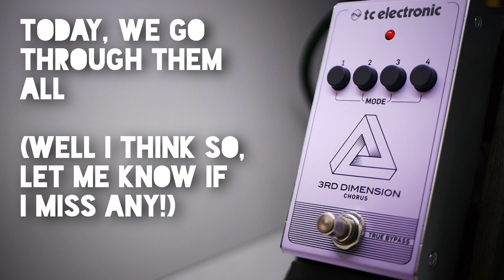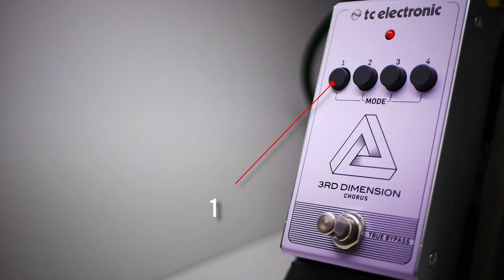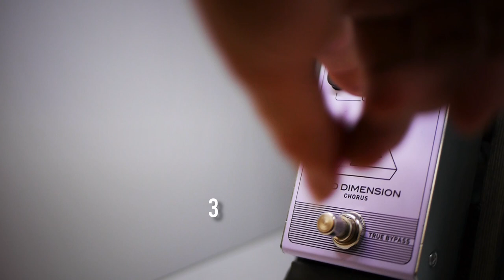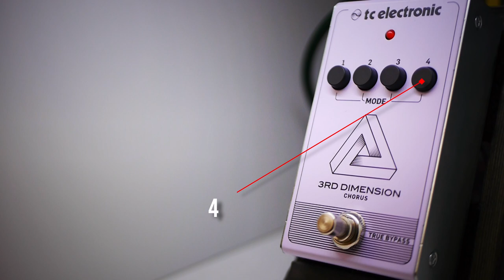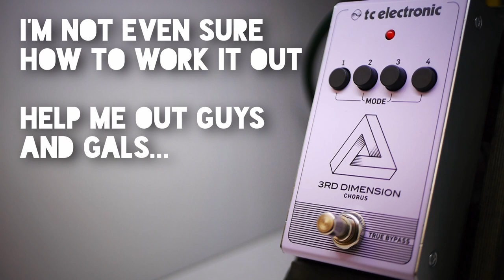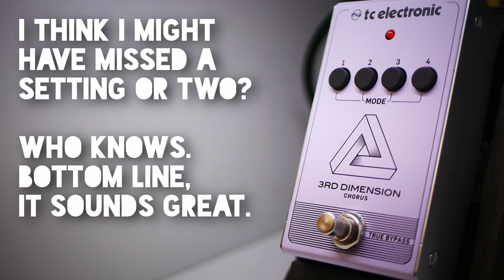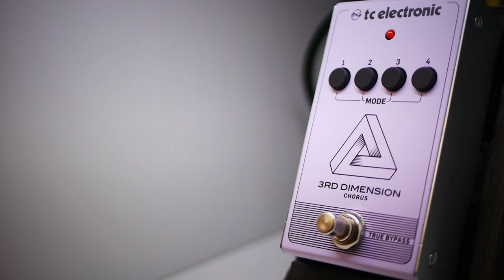Is the TC 3rd Dimension the ULTIMATE chorus pedal?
Could the TC 3rd Dimension be the ultimate budget chorus? We unlock all the tones available with absolutely NO talk. All of this on todays No Talk All Tone.

TC Electronic Chorus Pedal
How does the TC electronic 3rd dimension sound?
3rd dimension chorus
TC electronics chorus pedal
80s chorus
Boss DC-2w clone